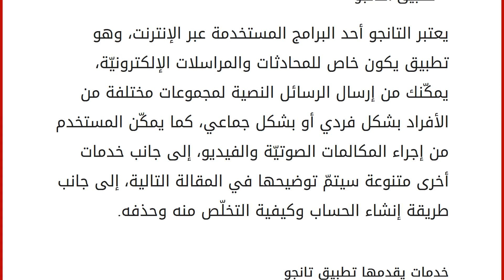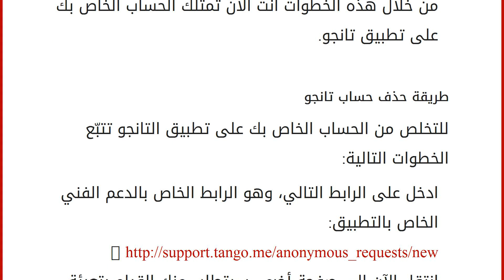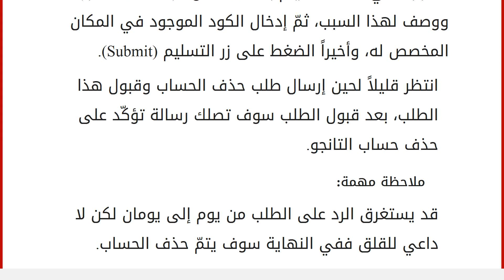طريقة حذف حساب تانجو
إقراألمقال كاملا :
محتويات
١ تطبيق التانجو
١.١ خدمات يقدمها تطبيق تانجو
١.٢ خطوات إنشاء حساب تانجو
١.٣ طريقة حذف حساب تانجو تطبيق التانجو
يعتبر التانجو أحد البرامج المستخدمة عبر الإنترنت، وهو تطبيق يكون خاص للمحادثات والمراسلات الإلكترونيّة، يمكّنك من إرسال الرسائل النصية لمجموعات مختلفة من الأفراد بشكل فردي أو بشكل جماعي، كما يمكّن المستخدم من إجراء المكالمات الصوتيّة والفيديو، إلى جانب خدمات أخرى متنوعة سيتمّ توضيحها في المقالة التالية، إلى جانب طريقة إنشاء الحساب وكيفية التخلّص منه وحذفه. خدمات يقدمها تطبيق تانجو إجراء محادثات بالصوت وبجودة عالية. إجراء محادثات فيديو، إلى جانب مشاركة الموسيقى المختلفة مع الأصدقاء أثناء إجراء المحادثة. إمكانيّة إرسال رسائل نصية. التعرّف على أشخاص جدد والتواصل معهم. توفر العديد من الألعاب على التطبيق.
خطوات إنشاء حساب تانجو القيام بتنزيل التطبيق على جهازك الجوال وتثبيته حتّ